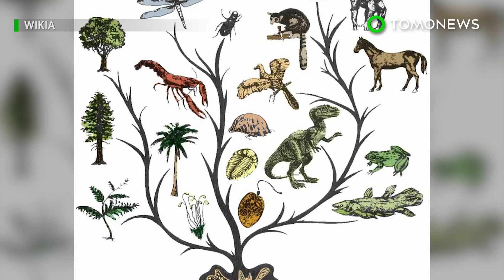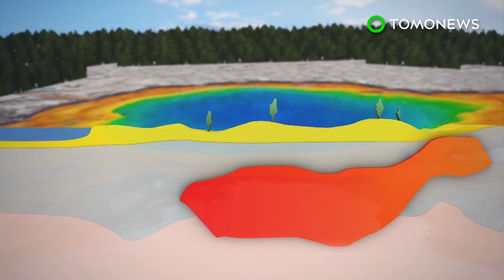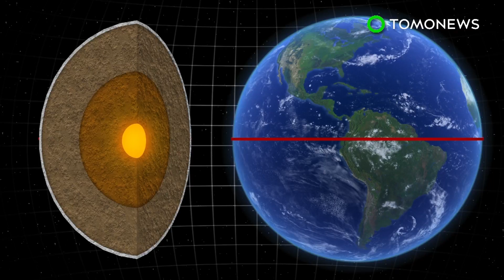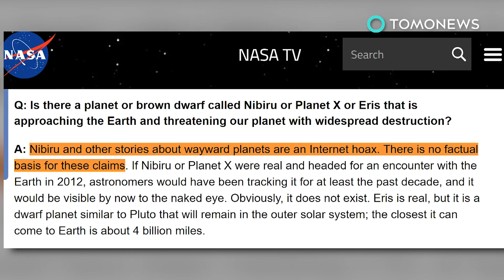Impact theory: Large comet set Earth on fire, triggered mini ice age 13,000 years ago - TomoNews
LAWRENCE, KANSAS — Scientists have found evidence that a huge event may have caused a climate shift that affected the evolution of life on Earth.